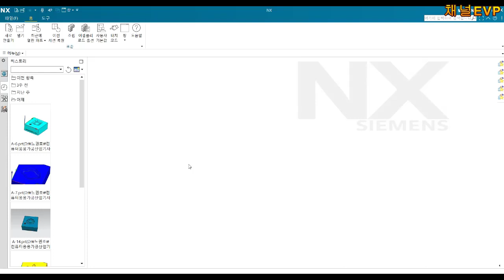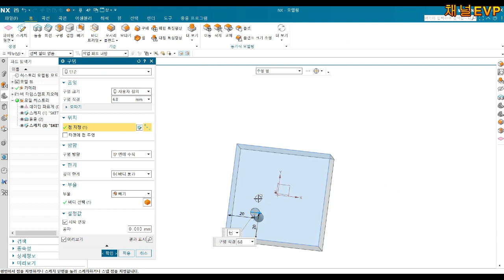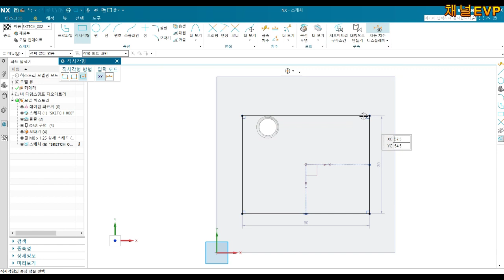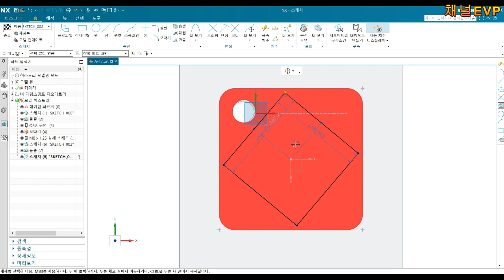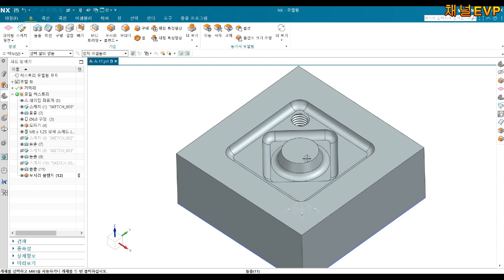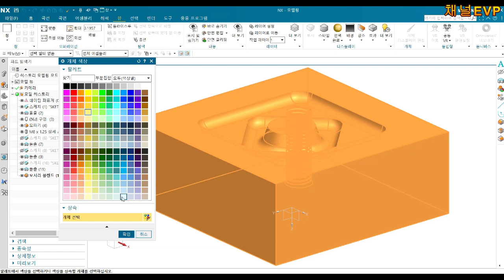NX2212 컴퓨터응용가공산업기사 실기 모델링 17번